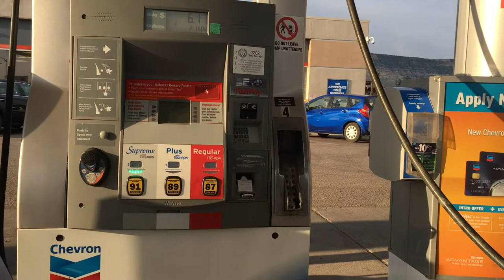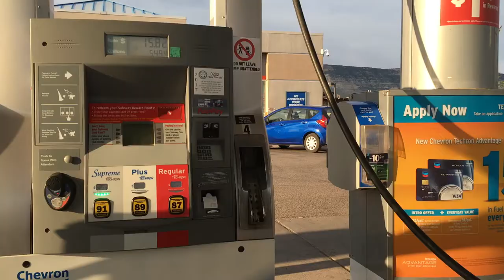Navajo song on the gas station. Kayenta, AZ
Mila S